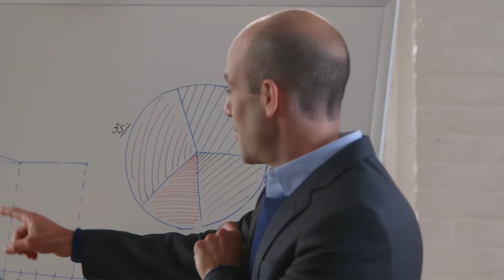Trendspotting: How to See Tomorrow's Trends Today